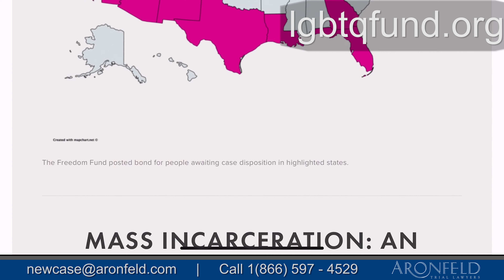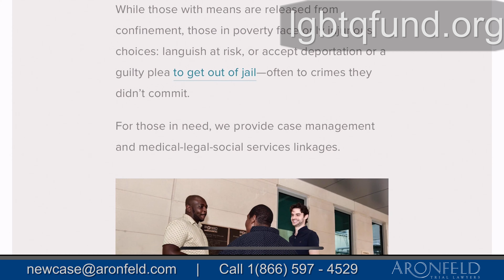How is the Coronavirus Affecting Incarceration in Florida?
South Florida Personal Injury Attorney Spencer Aronfeld discusses the effects the coronavirus is having on the law, particularly on incarceration and the increased risk inmates have of contracting the virus. He shares important information regarding the LGBTQ Fund and what this organization is doing to help lower the incarceration rate throughout the United States.